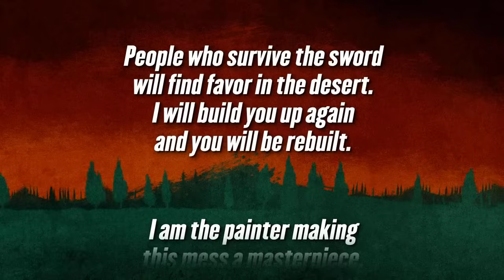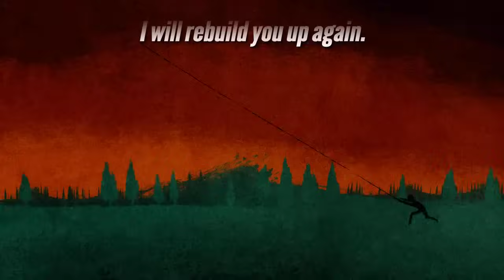August Burns Red - "Meridian"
From the album, "Constellations," in stores and online now on Solid State Records.